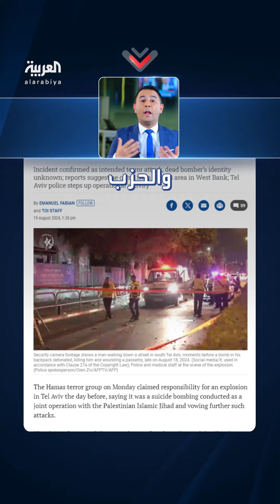تحقيقات إسرائيلية تثير الشكوك حول تفجير تل أبيب: أصابع الاتهام تشير لإيران وحزب الله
رغم تبني حماس والجهاد للتفجير.. تحقيقات إسرائيلية تثير الشكوك حول المتورط في عملية تل_أبيب: أصابع الاتهام تشير لـ إيران و
لمعرفة أحدث المستجدات.. عبر البث المباشر من هنا 👇
وبإمكانكم متابعة العربية على منصات التواصل